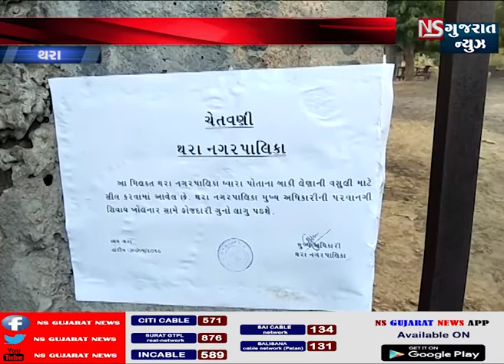થરા નગર પાલીકા દ્રારા વેરા બાકીદારો ઉપર કઙક કાયઁવાહી હાથ ધરી.